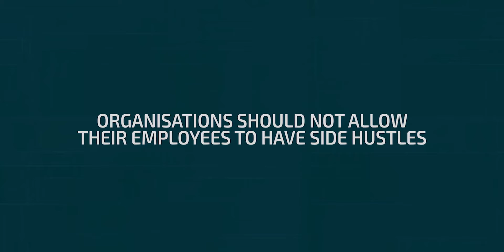9th Edition Trailer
Sneak peak of the 9th Edition of BothSides Debate